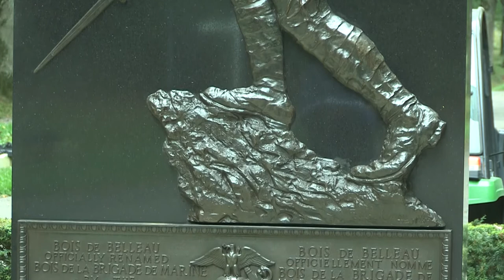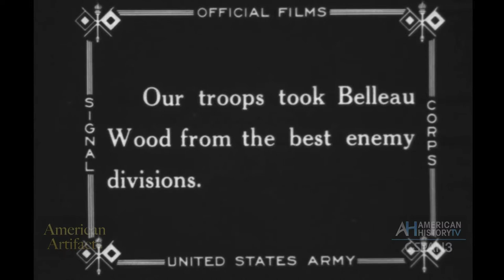WWI Centennial: Belleau Wood, France - Preview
Memorial Day - 8am ET repeating at 8pm ET on C-SPAN3
The U.S. entered World War I in April 1917, but it was a year later when American Army soldiers and Marines saw their first major combat on the Western Front. This Memorial Day on American History TV, we'll look back 100 years to key battles in northeastern France near the town of Chateau-Thierry and at Belleau Wood. More than 10,000 Americans died, were wounded, or went missing in this area.  Our coverage includes:

8am - a tour of the battlefield, monuments, and the Aisne-Marne American Cemetery in France with World War I historian Mitchell Yockelson
9am - a LIVE program with Edward Lengel, author of "Thunder and Flames: Americans in the Crucible of Combat, 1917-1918" with viewer calls & tweets
10am - a ceremony marking the centennial at the Aisne-Marne American Cemetery in France, where many of the dead from the fighting at Chateau-Thierry and Belleau Wood are buried  (to be recorded on Sunday May 27)
11am - archival film of World War I battles, burials, and memorial dedications